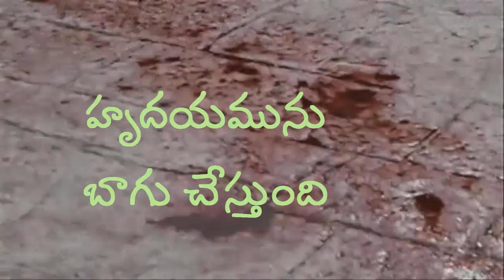Debate2- Part 4 rebuttals By Arif yesu siluva vasthavaalu apohalu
ఇస్లామీ దావా ప్రచారకులకు మేటియైన ధీటైన సమాధానాలిస్తూ వారి విశ్వాస ప్రమాణాలను సమగ్రంగా ప్రశ్నించి యేసు క్రీస్తు ప్రభువు యొక్క దైవత్వాన్ని మరియు ఆయన సిలువ మరణ వాస్తవికతను క్రైస్తవ మరియు ముస్లిం ప్రజలకు స్పష్టంగా తెలియజేసే విద్యాపరమైన చర్చ.